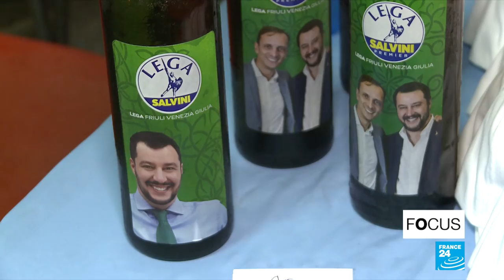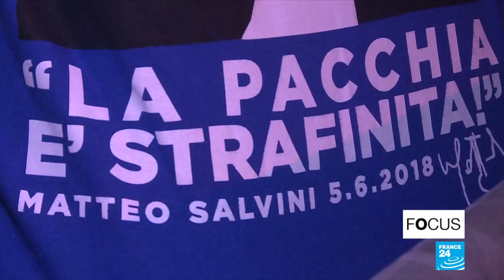Italie : le phénomène Matteo Salvini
Cette édition de "Focus" est consacrée au ministre italien de l'Intérieur, Matteo Salvini. Il dirigeait, et dirige encore, la Ligue du Nord, rebaptisée la Ligue. Ce parti régionaliste, eurosceptique, souvent classé à l'extrême droite, ne pesait que 4 % aux élections législatives de 2013. Il a maintenant l'ambition de devenir la première force politique nationale, les derniers sondages estimant qu'il obtiendrait 33 % des votes si des élections avaient lieu aujourd'hui.
Dopé par la crise migratoire de ces dernières années, son discours musclé sur l'immigration clandestine rencontre un large succès auprès d'une part des Italiens. Matteo Salvini, 45 ans, fait maintenant figure d'homme fort sur la scène politique de son pays, mais aussi à l'échelle européenne, où il entend incarner un axe souverainiste aux côtés du Premier ministre hongrois Viktor Orban. Quelles sont les clés du "phénomène Salvini" ? Reportage signé Natalia Mendoza, Bernard Bedarida, Fernando Consoli et Michele Bertelli.
Une émission préparée par Patrick Lovett et Wassim Cornet.